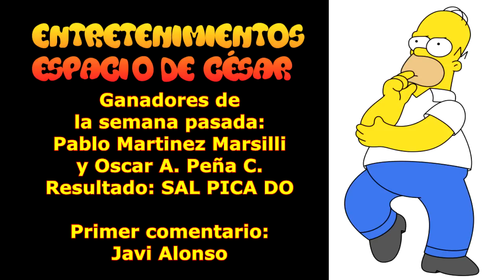Que se puede recuperar de un ventilador viejo o roto RECICLADO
Algunas ideas para reutilizar partes de un viejo ventilador de pie, reparar su motor y utilizar su caja reductora para mover por ejemplo un globo de espejos de un boliche bailable , ademas de utilizar el pie como soporte de luces y camaras. El protector como parrilla de emergencia para la barbacoa